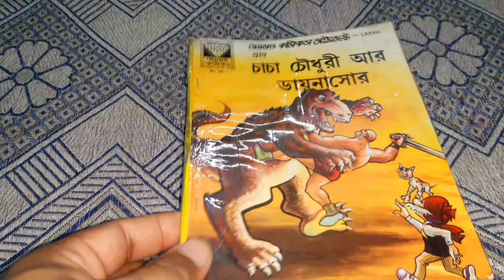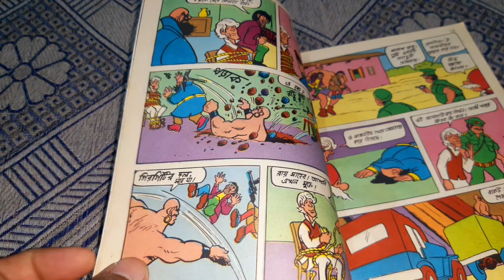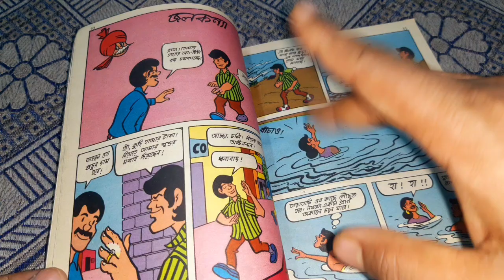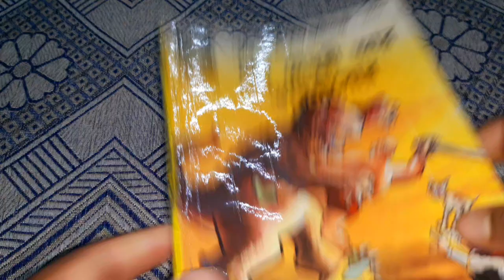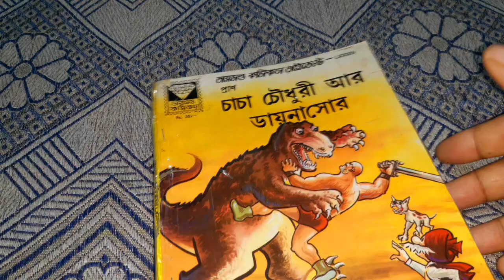chacha choudhry and dinosaur comics|| comics world talk